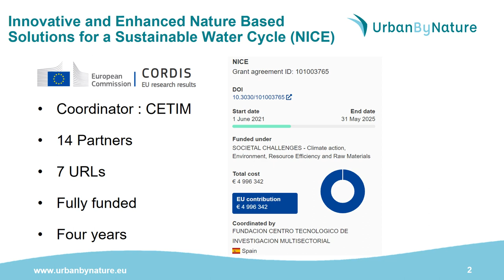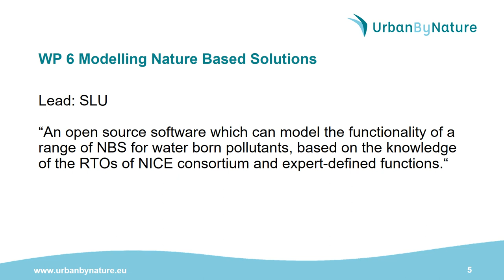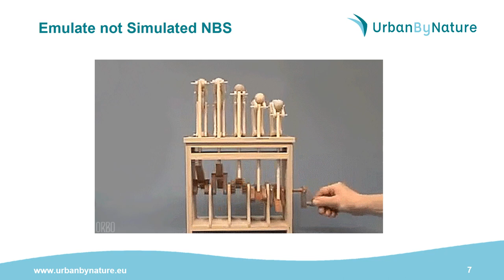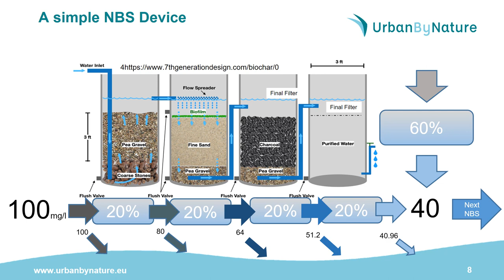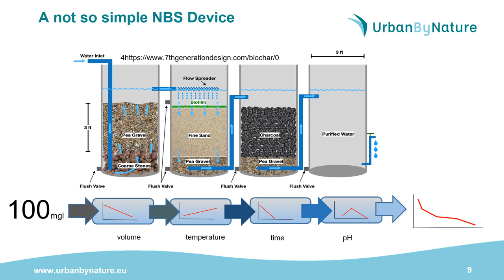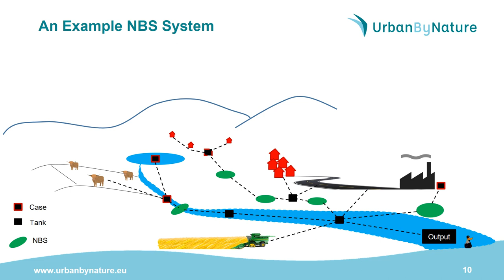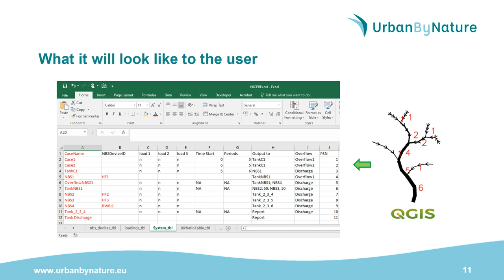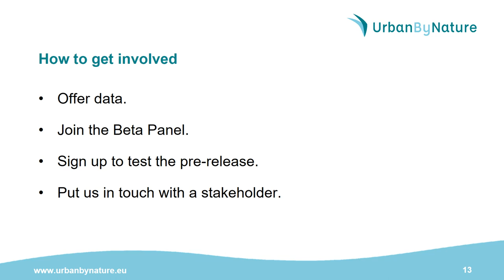UbN NICE Webinar #2: “Modelling NBS for the Urban Water Cycle with R” Neil Sang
During this webinar, our NICE and MULTISOURCE partners from the Swedish University of Agricultural Sciences (SLU) and the Catalan Institute for Water Research (ICRA) will expose this work and their ongoing stakeholder engagement with local communities, to bring in innovative knowledge on how to address prioritisation (Step 3) and implementation (Step 4) in the framework of the UrbanByNature Programme.